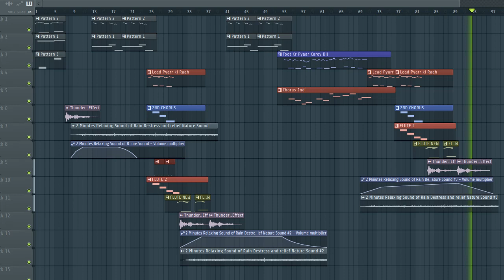Do Bol OST | Complete Instrumental Cover | Karaoke | Nabeel Shaukat Ali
Jaa tujhe maaf kiya | Do Bol OST | Complete Karaoke Instrumental  Video Song | Nabeel Shaukat Ali.. Music Recreated by Me FarazDirector :)

Let me know Your response to this instrumental video..

Original Music Credits:
OST: Do Bol
Singer's: Nabeel Shaukat & Aima Baig
Composer: Naveed Naushad
Lyricist: Naveed Naushad & Imran Raza